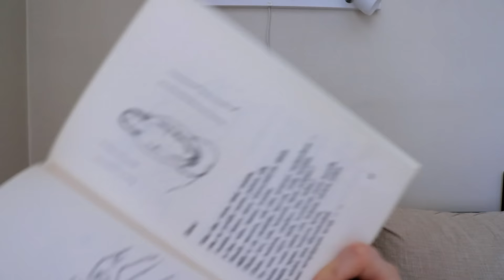Edith Södergran and Whitewinterwhispers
Whitewinterwhispers, our Finnish ASMR artist, reads poems by Edith Södergran (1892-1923) who was a Swedish-speaking Finnish poet. Edith didn't receive much recognition in her lifetime, but is now regarded one of Finland's foremost poets.

Södergran was first influenced by French symbolism, then German expressionism and Russian futurism, and creatively applied these to her own poetry.